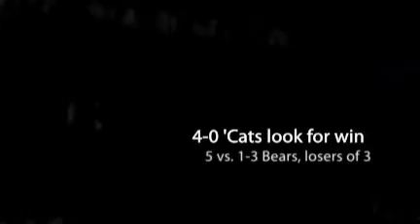Week 5 previews